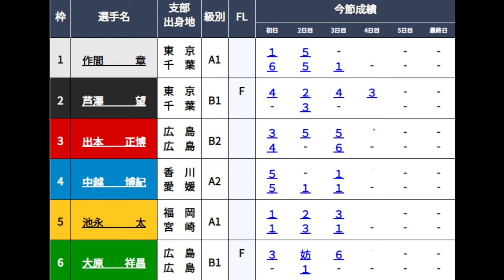【宮島競艇】1着航走中①安達裕樹この直後まさかの…一気に10万舟に！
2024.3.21宮島競艇4日目5R
①安達裕樹②芦澤望③出本正博④横川聖志⑤池永太⑥大原祥昌